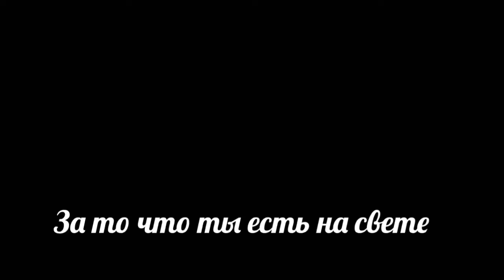Сабир Ахмедов - Единственная ( Karaoke Version )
Lyric - Sabir Axmedov / Yuliya Drunina
Arrangement : Givi Usenashvili
Backing vocal : Gunel Yusifova
Recording and Mastering :Givi Usenashvili

Country Azerbaijan, Baku City :
Whatsapp ,Viber ,Telegram,IMO